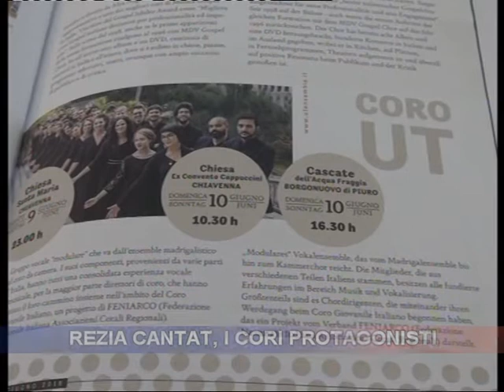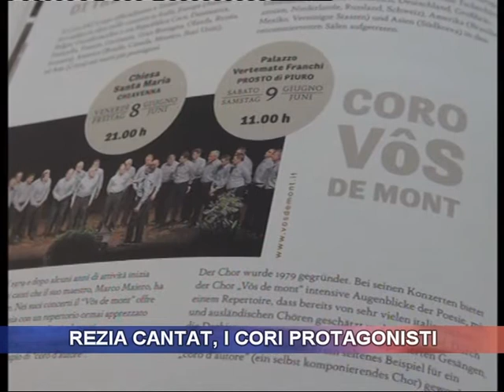Rezia Cantat, i cori protagonisti